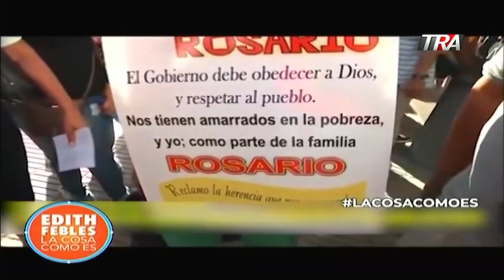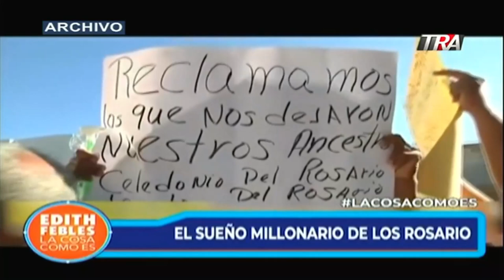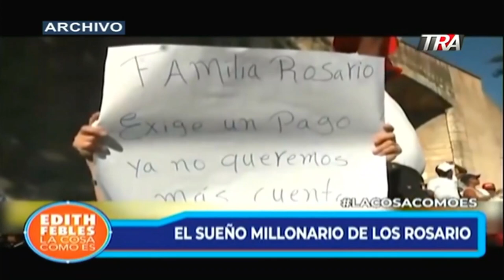Apresan abogado de la familia Rosario que dice ser trillonaria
Canal Oficial Periodista Edith Febles